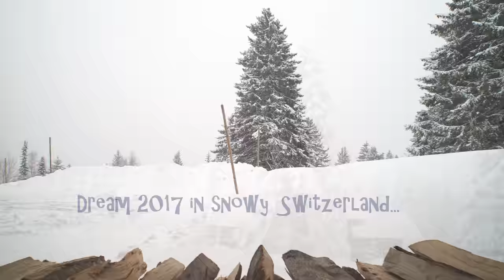UHD Dreamy and Snowy Switzerland with SLR Magic 8 mm f4 lens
UHD video shot with a SLR Magic 8mm F4 MFT mount lens plus circular polarising filter, mounted on Olympus OMD EM1 mark II camera.
Constant aperture 16, 1/50 speed, focus set to infinity. 5 axis stabilisation.